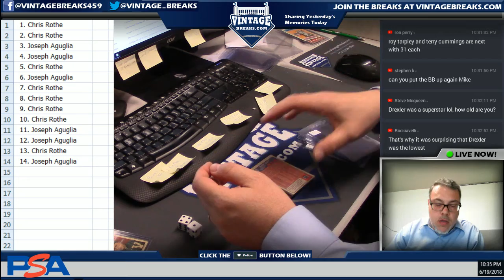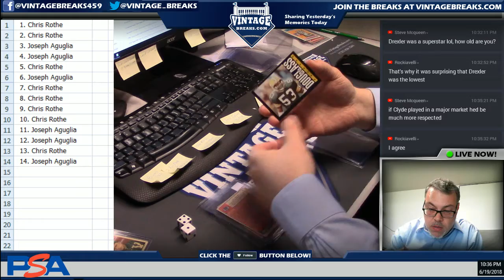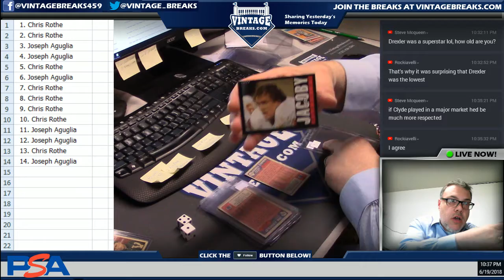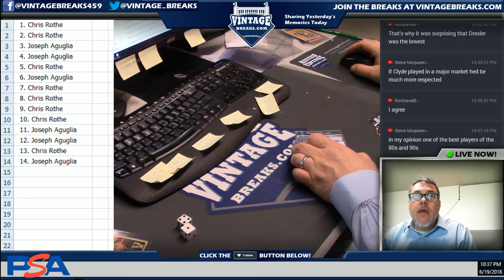6_19_18 - 1985 Topps Football Cello Pack Break Video Opening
Tonight we opened up a 1985 Topps Football Cello Pack!